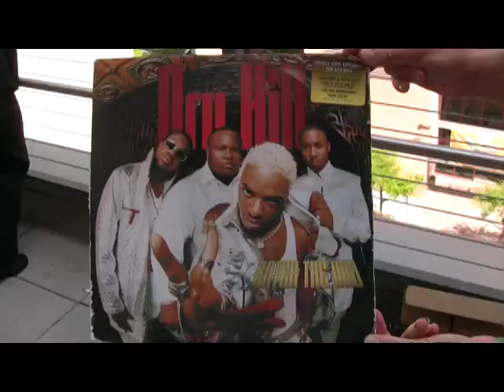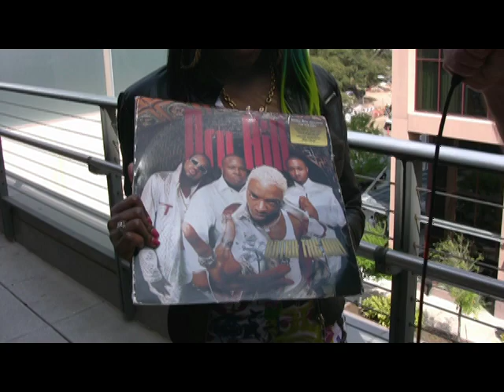Nardwuar vs. Rye Rye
Nardwuar interviews Rye Rye  at SXSW 2009 in Austin, Texas , USA!